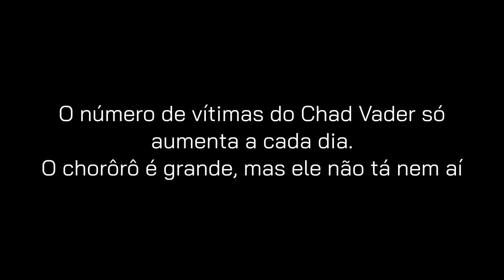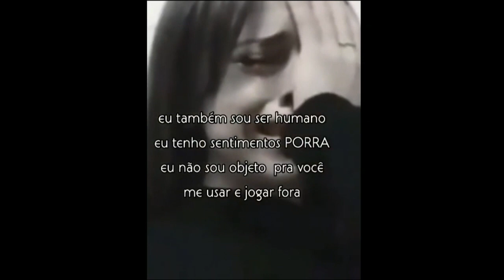CHAD VADER - Significado do meme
A origem do meme Chad Vader e o seu significado.